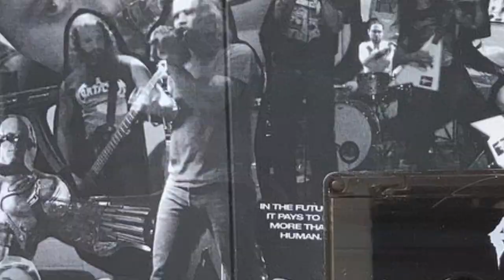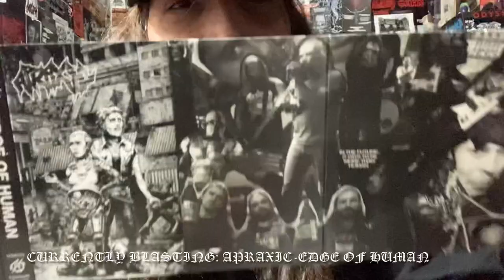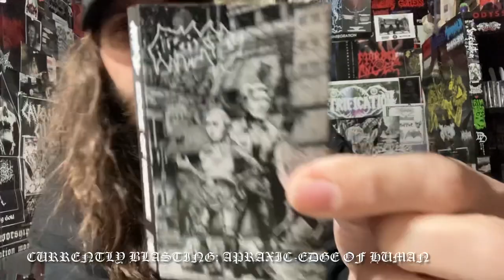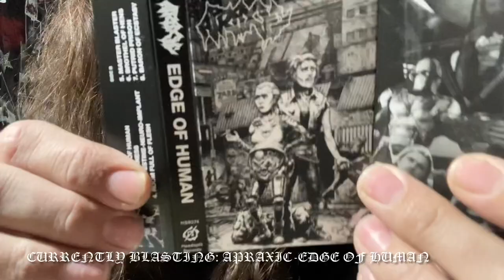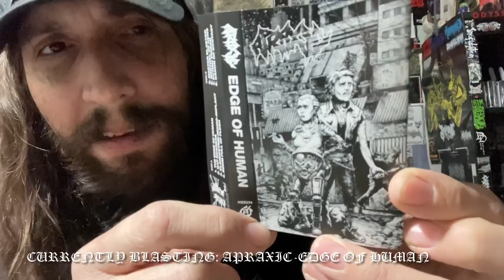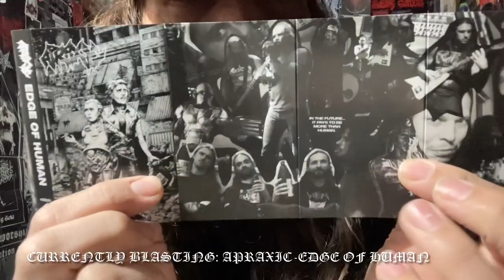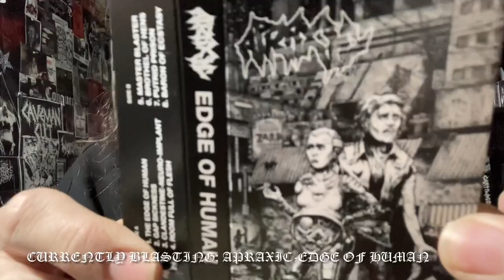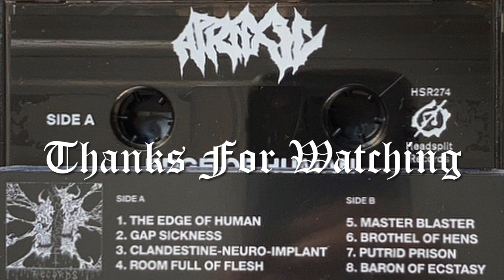Vital Vinyl Vlog: Apraxic-Edge Of Human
ABSOLUTELY KILLER GRINDING DEATH METAL WITH THRASH TENDENCIES AND A MISSION TO KILL ALL FAUX MULLET WEARING FOLKS WHO LOOK LIKE THEY FELL OUT OF THE YEAR 2086... , “APRAXIC-EDGE OF HUMAN” SOUNDS LIKE THE YEAR THIS RELEASE CAME FROM, BUT, “APRAXIC” DROPPED, “EDGE OF HUMAN” ON , “HEADSPLIT RECORDS” RIGHT AT THE BEGINNING OF THE YEAR.
ITS A RIPPER. JUST.. WOW!
“The new generations choice soundtrack for the apocalyptic hellscape of the not so distant future. Featuring members of Witch Vomit, Sempiternal Dusk, Society of Friends, and Transient. Apraxic deliver a barrage of pummeling blast beats & hyper speed thrash and grind riffs designed to fry your central processing unit! “Edge of Human” gives the listener an authentic presentation, one devoid of the same old regurgitated modern influences and sounds. In the future. it pays to be more than human.